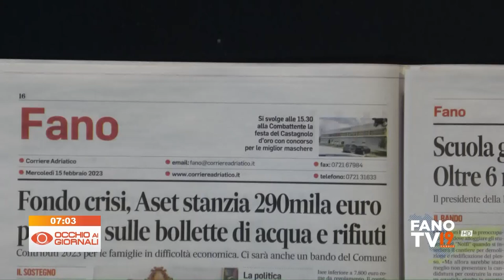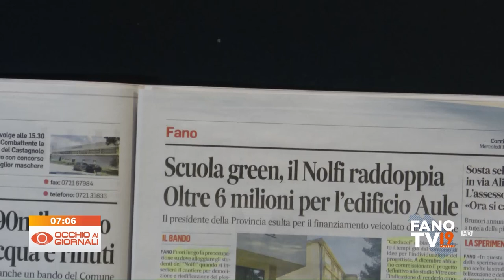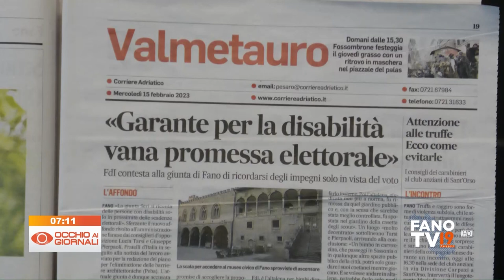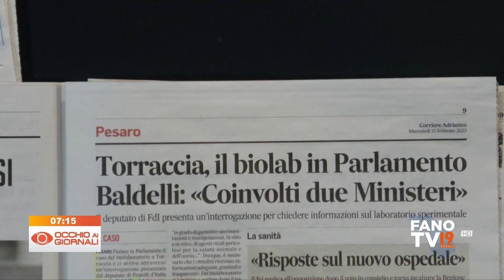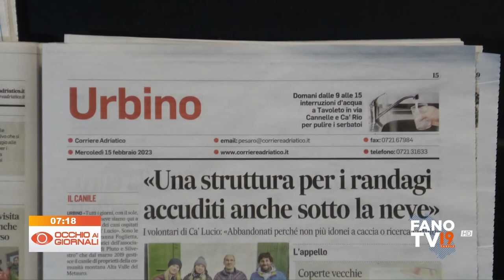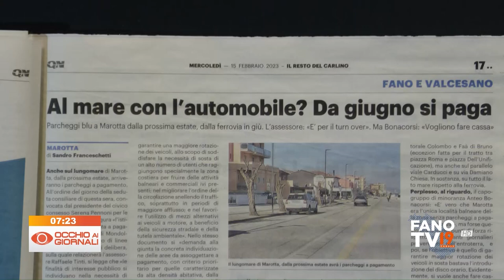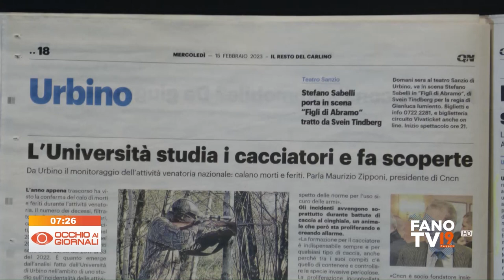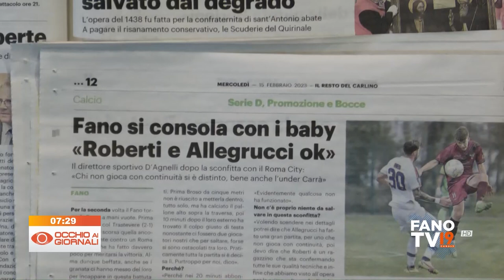Occhio ai Giornali 15 febbraio 2023